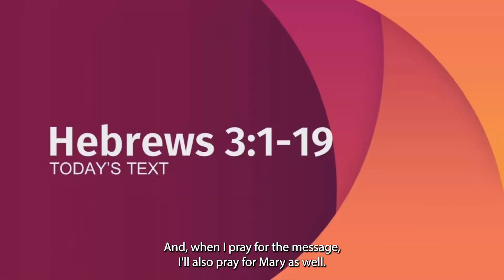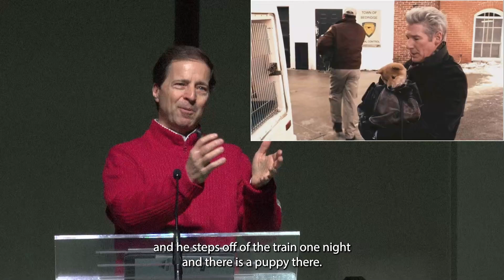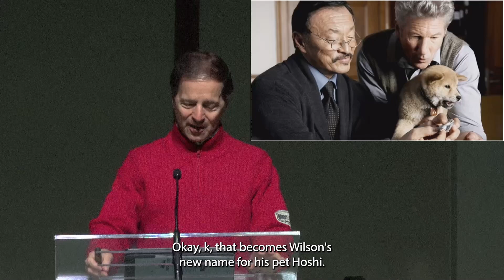The Huge Importance of Faithfulness to God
Using Hebrews 3 as his text, Pastor Dr Robert Vacendak shows us the importance of faithfulness to God.